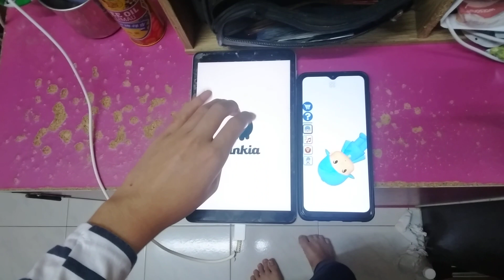Talking Pocoyo Echo 8975